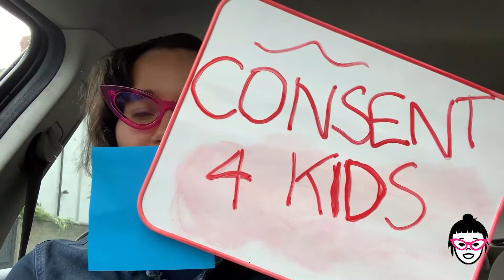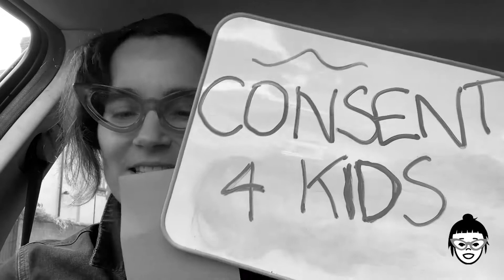‘How can I have conversations about consent with young children?’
I love this question.
Because yes, it’s about consent, my favourite subject –
but consent isn’t always about sex so that makes it an easy topic to talk about with smaller kids.

You see, consent is actually about respecting yourself and others.
And we all want to raise kids who respect themselves and the people around them :)

So, YES!
We certainly can talk about consent with very young kids.

And the great thing about it, is,
childhood is FULL of ways to chat about consent.

I have a story for you this week
about something I overheard, during one of my kids’ playdates,
where a really gross, funny game was happening,
and how I intervened, to let everyone know
that nobody has to eat anything they don’t want to eat (don’t ask!).

Watch this week's episode. It’s a good one x Sarah
Ps. and if you’ve got pets at home I’ve got some ideas in this weeks episode that might work really well for your family.